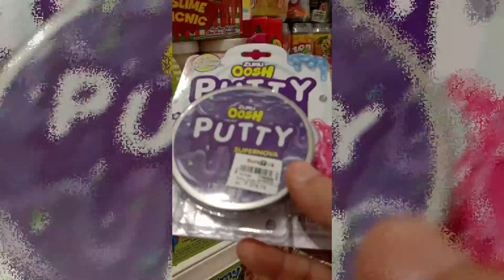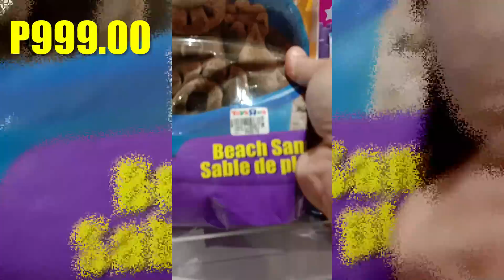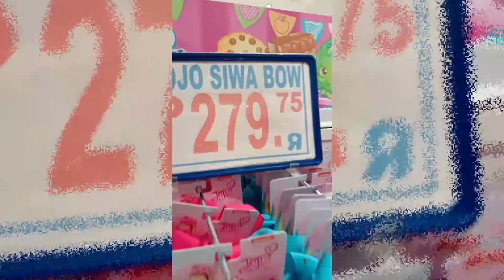GUESS THE PRICE SA TOYS R US CHALLENGE | Bibilin ko basta mahulaan Mo!! | Aurea & Alexa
Hi Everyone! 🤗 This film a video about GUESS THE PRICE SA TOYS R US CHALLENGE | Bibilin ko basta mahulaan Mo!! | Aurea & Alexa 😁📱 VLOG 242